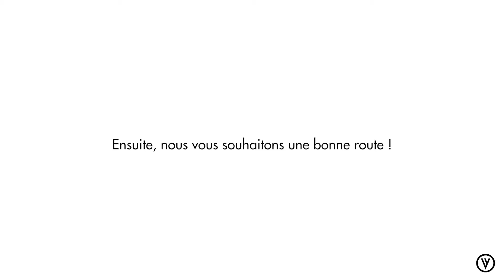VELLO instructions : comment changer les vitesses